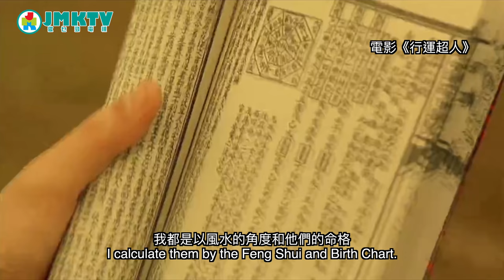【玄學】問問Master 趙 - 屋企有鬼點算？ Master Chiu's Feng Shui Story EP03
玄學顧問 趙振鴻今集跟大家講鬼！如發現家裡有鬼怎麼辦？
Feng Shui Master, William Chiu, tell the story about Feng Shui!